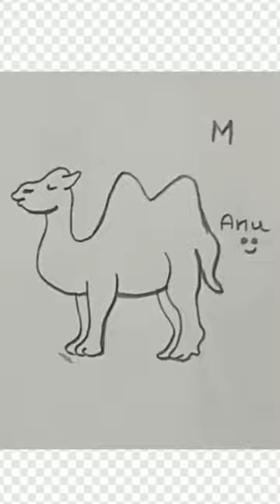Easy camel 🐫drawing from letter M pencildrawings creativeart easyart .